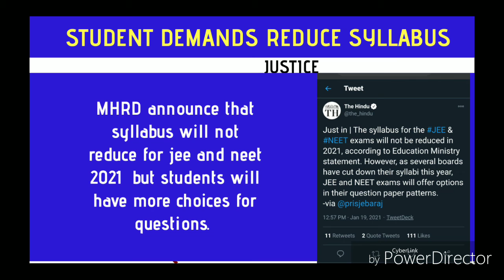NEET 2021 syllabus reduced|revised syllabus for neet 2021 , jee main 2021,neet 2021 new syllabus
Neet 202 new syllabu